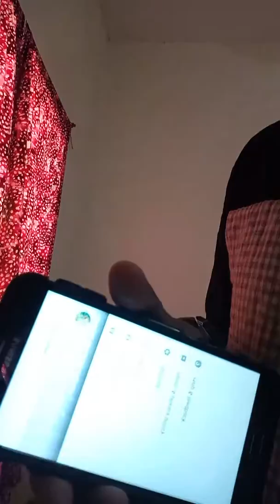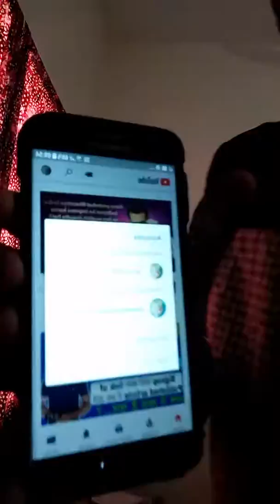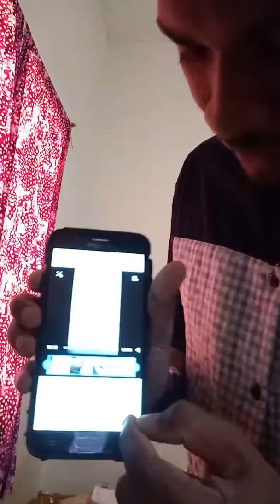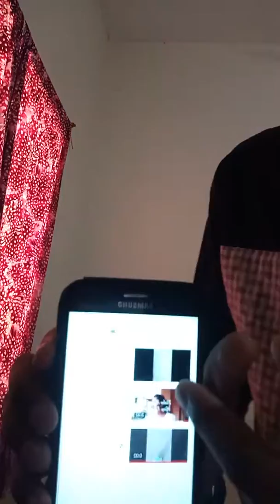How to create YouTube channel by mobile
By through mobile how to create youtube channel my first video on universeadventureshailesh .com